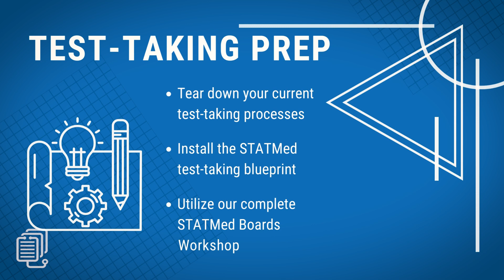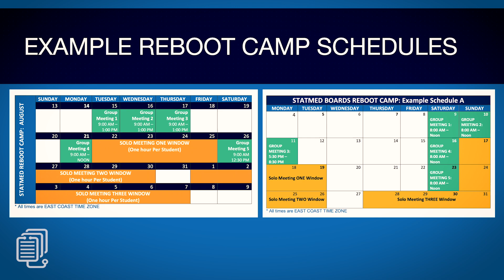Boards Reboot Camp - Quick Look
If you're stuck trying to pass your medical board exam and want to completely reinvent how you prepare on your next (and hopefully final) attempt at passing your boards, then the STATMed Reboot Camp might be worth checking out.

The REBOOT CAMP completely redesigns how you:
- Re-Study
- Plan, manage, track, and optimize your study time
- Actually show what you know on medical board exams (AKA, become a "good" test-taker)

The definition of insanity is doing the same thing and expecting different results. If you have failed your board exams, you should check this out! The REBOOT CAMP allows our clients to acquire all-new skills so they can train differently and expect different, better outcomes.

Timeline and Chapters:
00:00 - Introduction to the REBOOT CAMP and its TWO MAIN PARTS
00:20 - PART ONE: The STUDY SIDE of Boards Re-Study
00:45 - PART TWO: The TEST-TAKING Side of Boards Re-Study
01:01: Use your OWN review materials & OWN practice questions
01:13: Testimonial clip (orthopedic surgeon)
01:23: Sample SCHEDULES & Format Details
01:33: Structure of the REBOOT CAMP
01:46: What MEDICAL BOARDS EXAMS are suited for the Camp?
USMLE Step 1, USMLE Step 2, USMLE Step 3, COMLEX Level 1, COMLEX Level 2, COMLEX Level 3, Shelf exams, NBME, NBOME, NAVLE for veterinarians, in-service exams, NAPLEX, NBEO, and any speciality or sub-speciality board exam, including but not limited to: Emergency medicine, pediatrics, internal medicine, ob-gyn, general surgery, ophthalmology, family medicine, psychiatry, urology, neurology, and more.
01:48 - The definition of insanity.
02:14 - Contact us!